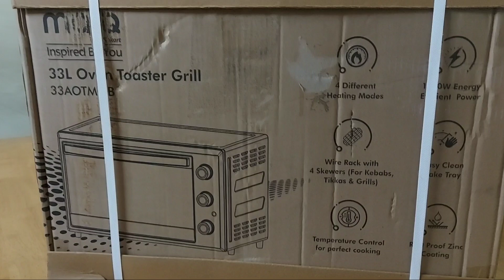WDFT.... Merry Christmas 😍... Gift me 😍😍